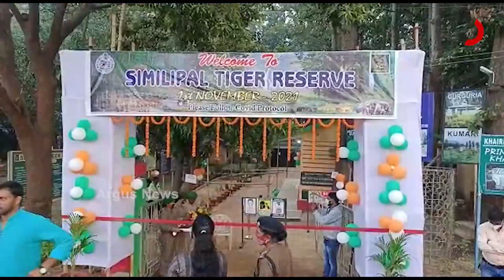ପ୍ରାକୃତିକ ସୌନ୍ଦର୍ଯ୍ୟରେ ଭରା ଶିମିଳିପାଳ ଅଭୟାରଣ୍ୟ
ପର୍ଯ୍ୟଟକଙ୍କୁ_ଆକୃଷ୍ଟ_କରୁଛି_ବରେହିପାଣି_ୱାଟରଫଲ୍
ଆଉ_ସେଲଫି_ନେବାରେ_ବ୍ୟସ୍ତ_ପର୍ଯ୍ୟଟକ
ମୟୁରଭଞ୍ଜ ଜିଲ୍ଲାର ଶିମିଳିପାଳ ଅଭୟାରଣ୍ୟ । ପ୍ରାକୃତିକ ସୌନ୍ଦର୍ଯ୍ୟରେ ଭରପୁର ଏହି ଅଭୟାରଣ୍ୟ। ଯାହାକୁ ଦେଖବାକୁ ପର୍ଯ୍ୟଟକଙ୍କ ସୁଅ ଛୁଟିବାରେ ଲାଗିଛି । ତେବେ ଏଠାକାର ମନୋଲୋଭା ଦୃଶ୍ୟ ପର୍ଯ୍ୟଟକଙ୍କୁ ଆକୃଷ୍ଟ କରୁଥିଲେ ମଧ୍ୟ କିଛି ବ୍ୟବସ୍ଥା କରାଯିବାର ଆବଶ୍ୟକତା ରହିଛି